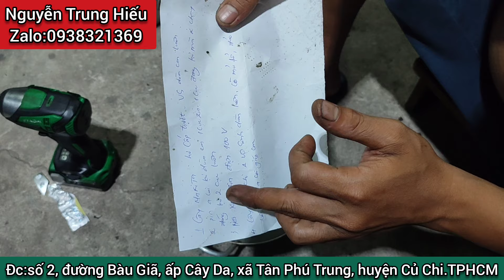Khoan pin nhật bãi. Quá trình làm máy phần 51, vít gập Makita 010D(0938321369)Hiếu nati